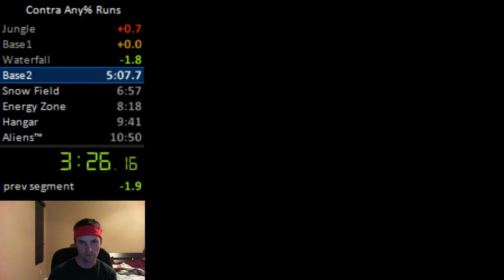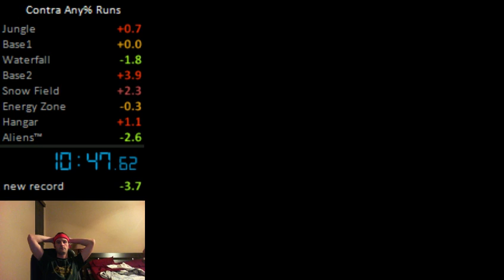New PB of 10:47.62 in Contra